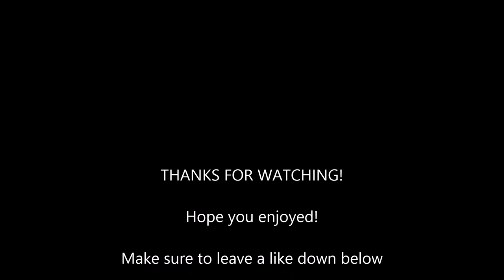My Broadway Limited Pennsylvania PRR M1b 4-8-2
This is my Broadway Limited Imports (BLI) Paragon PRR M1b.
Although I love the engine, the brunswick green is a little too "green" for me. Oh, and the Paragon sound is just pitiful. Guess I'm just used to quality sound decoders! :D Im planning to sell this engine for $200.
Although PRR M1 engines are considered Mountain types, they were actually used for freight. I was bored and ran it with some passanger cars :P

Intro: Tobu - hope
Outro: Archie - Aeturnum